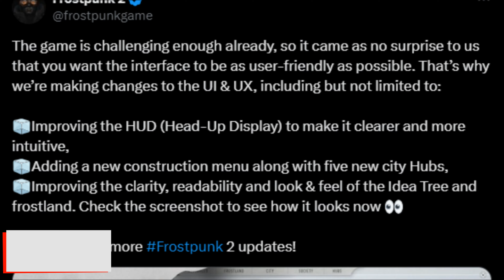PHANTOM BLADE ZERO, No Rest For The Wicked, GTA 6, Path of Exile, CONSCRIPT, Cataclismo / GRY 2024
Skrót wybranych informacji z tygodnia mijającego 28 LIPCA 2024. GRY, NEWSY, ZAPOWIEDZI 2024.

0:00 Wstęp
0:24 Take Two - obawy przed review bombingiem
1:30 GTA 6 rozczaruje? - przemyślenia dewelopera
2:27 Skull and Bones na Steam - premiera 22 sierpnia
2:59 STALKER 2 znów opóźniony - premiera 20 listopada
3:31 Ready or Not - Home Invasion DLC
4:02 Frostpunk 2 - uproszczenie interfejsu
4:30 Helldivers 2 - Excalation of Freedom Update
5:19 Romanse w Warframe - 1999 DLC
6:50 Path of Exile 2 - Settlers of Kalguur Update
7:43 Fallout 4 - Fallout London Mod
8:22 Trepang2 - Bladekisser DLC
9:13 No Rest for the Wicked - The Crucible Update
10:10 Cataclismo - premiera
11:15 Conscript - premiera
12:33 F1 Manager 2024 - premiera
13:17 Phantom Blade Zero - zapowiedź
14:25 Dungeons and Kingdoms - zapowiedź